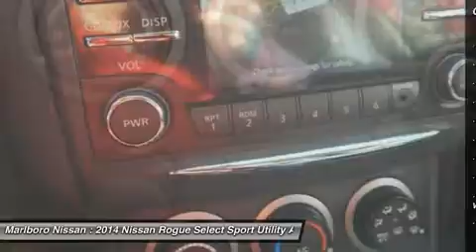2014 Nissan Rogue Select 36110A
2014 NISSAN ROGUE SELECT Marlborough, MA
Stock# 36110A

Marlboro Nissan
740 Boston Post Rd E

This Durable and Economical *Nissan Certified*  Select AWD  Rogue was just traded and comes well equipped with Full Power Options, *Back Up Camera*, *Bluetooth*, AM/FM/XM/CD with Steering Wheel Mounted Controls, Air Conditioning, and Much More!!! With a Factory Backed *84 Month/100,000 Mile Warranty*, 167 Point Safety Inspection, and 24/7 Nissan Roadside Assistance, This Rogue won't last long, So call or email Marlboro Nissan today, and start driving today!!!